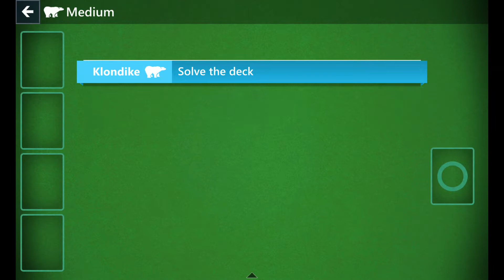Microsoft Solitaire Collection - Daily Challenge - Klondike Medium - November 8th 2022 - 2022-11-08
Here is the solution for the Daily Challenge Klondike Medium for November 8th 2022.